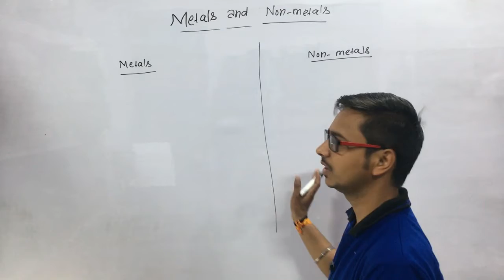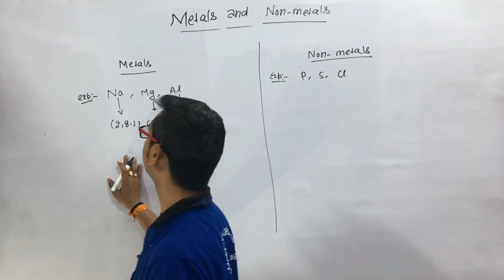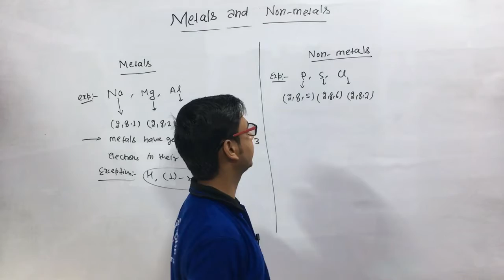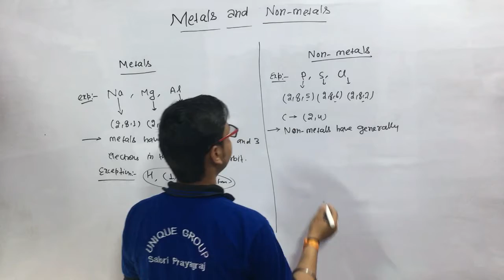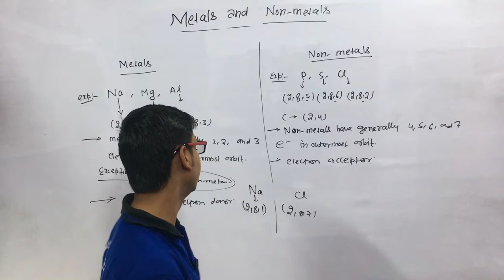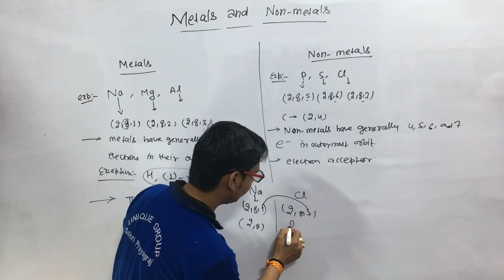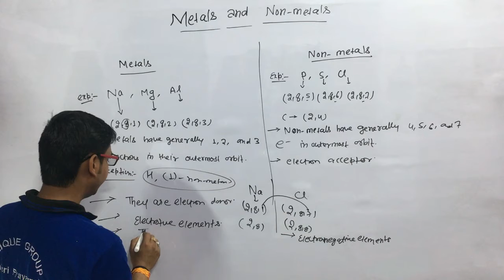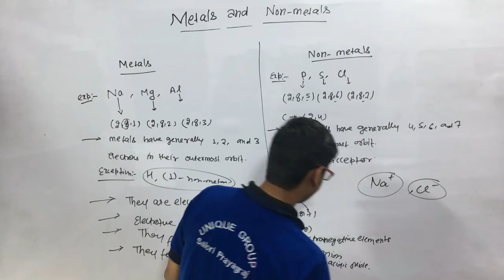Chemical Properties of Metals and Non-Metals| Chemistry | Class 10th | In Hindi | Magnet Brains